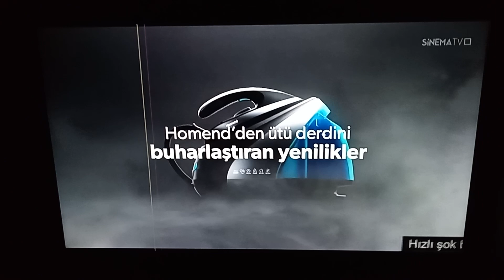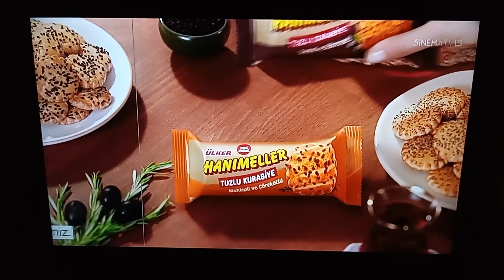SİNEMA TV - Reklam Kuşağı (27 Aralık 2023)